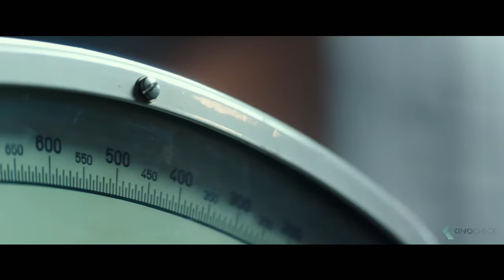WAR DOGS Trailer 2 (2016)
Based on a true story, “War Dogs” follows two friends in their early 20s (Hill and Teller) living in Miami Beach during the Iraq War who exploit a little-known government initiative that allows small businesses to bid on U.S. Military contracts. Starting small, they begin raking in big money and are living the high life. But the pair gets in over their heads when they land a 300 million dollar deal to arm the Afghan Military—a deal that puts them in business with some very shady people, not the least of which turns out to be the U.S. Government.

ArmstheDudes is a new movie by Todd Phillips, starring Miles Teller, Jonah Hill and Ana de Armas. The script was written by Jason Smilovic.

Note | Arms & the Dudes trailer courtesy of Warner Bros. Pictures Germany. | KinoCheck®